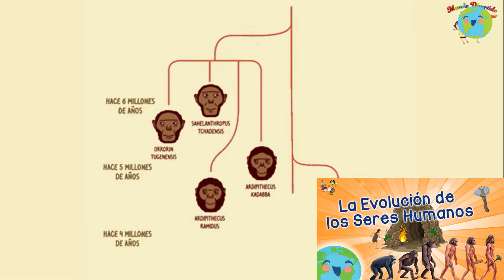Los Continentes para Niños (Videos Educativos para Niños)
Nuestro planeta chicos está conformado por 6 grandes continentes, pero... ¿sabes que es un continente y cuales son?
Vamos hacer un viaje alrededor de nuestro hermoso planeta para conocerlos.